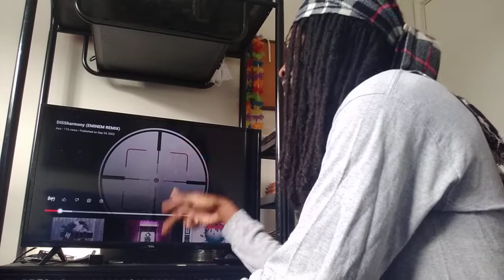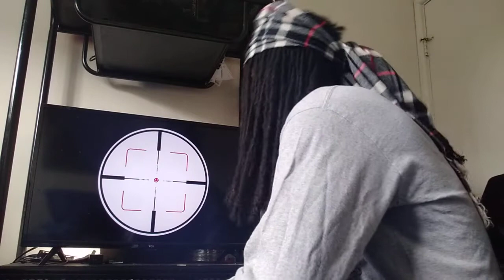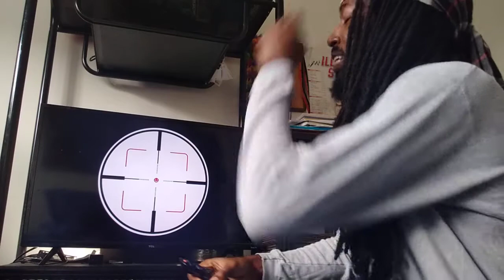It's SAD That Piers DETESTS The ENTIRE 🌱 Community | Asa - DISSHarmony (Eminem Remix) Reaction 1/2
You don't have to donate any money if you don't want to or don't have it. If you would like to donate a certain amount of 💰, hit the Super Thanks button under each eligible video. That would be appreciated to the maximum extent. Much gratitude and love to ya'll.